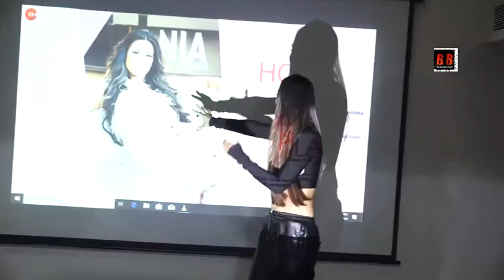MUSIC LAUNCH VIDEO "HOR PILA" by Ramji Gulati and Video by United White Flags. ft. NIA SHARMA